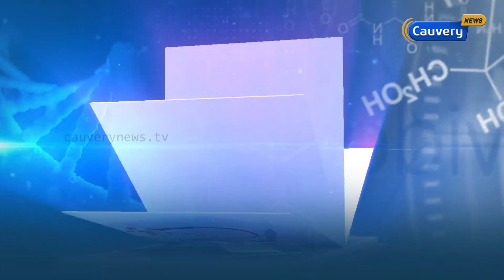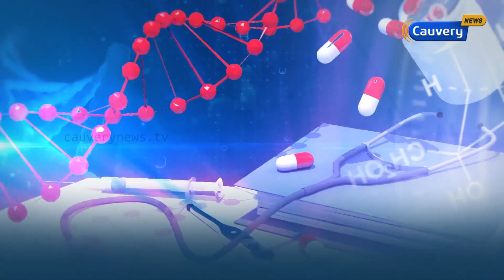How are fibroids removed? | Cloudnine Hospitals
Cloudnine expert, Dr. Kanchana, talks about the removal of fibroids. Watch this video to know all about it.